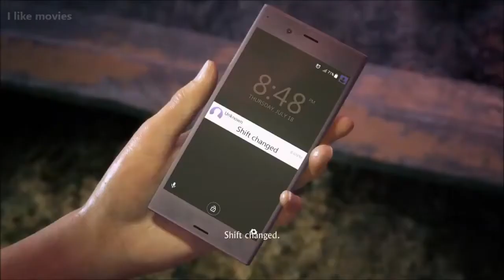Uncharted The Lost Legacy Full Movie 2017 HD